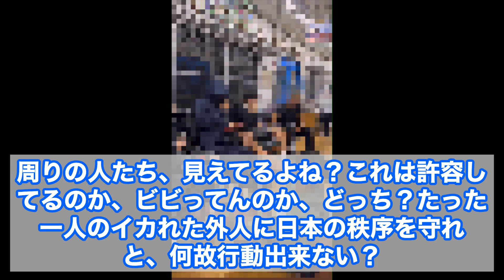【おかえりください】人様に迷惑をかけない文化を、ぶち壊してくれてありがとう！日本の政治家は、あなたの味方だ。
VOICEVOX:麒ヶ島宗麟
VOICEVOX:春日部つむぎ
VOICEVOX:青山龍星
VOICEVOX:玄野武宏